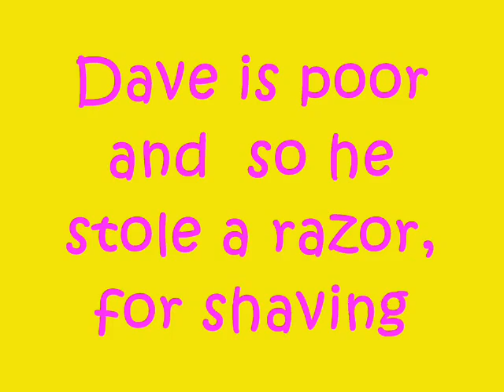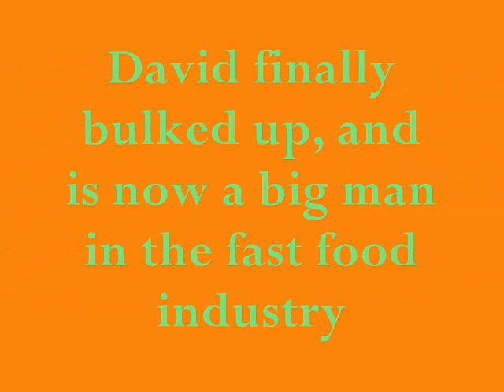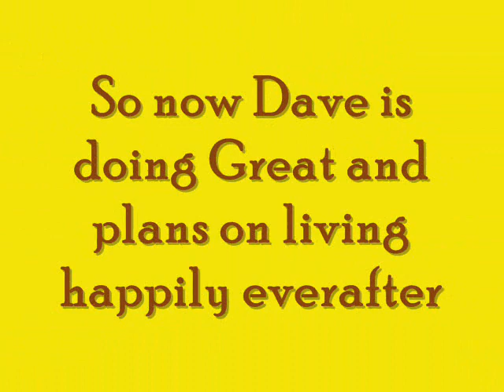The Life of David Hampton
A cartoon made by me Mike Davis